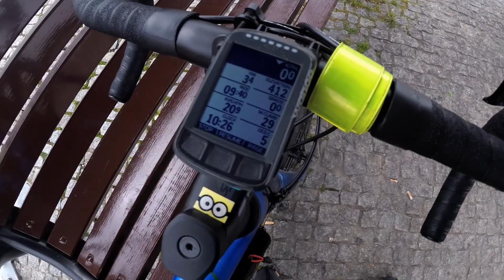Listopadowa, poranna watopja na bielskim torze rowerowym [zapowiedź]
Niektóre linki mojej działalności...